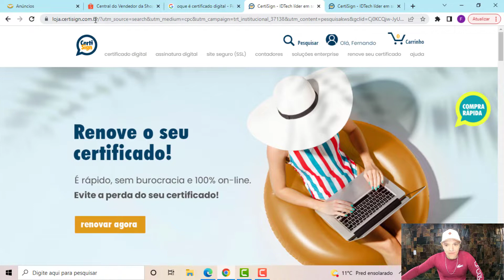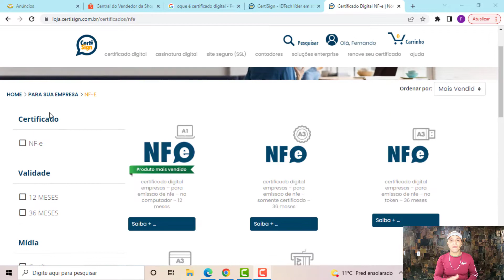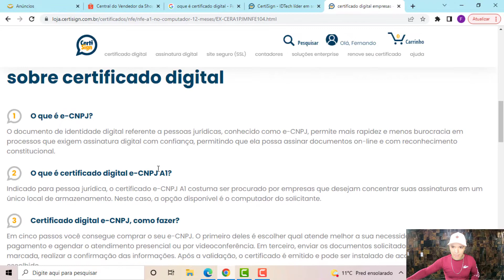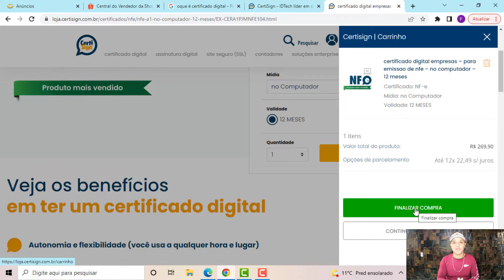Oque é CERTIFICADO DIGITAL? Na SHOPEE MEI Precisa Ter?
Neste Video Estamos Detalhando oque é Certificado Digital e Se Vc Precisa dele Sendo MEI na SHOPEE.